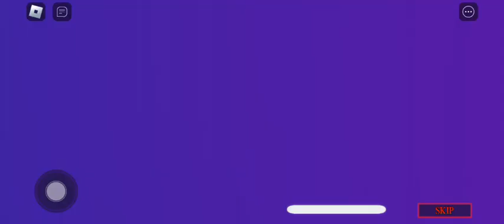piggy game play?